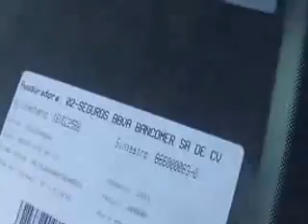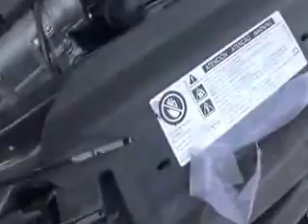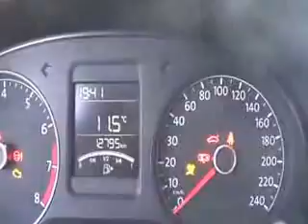SUBASTASMA VOLKSWAGEN, VENTO HIGHLINE 2017